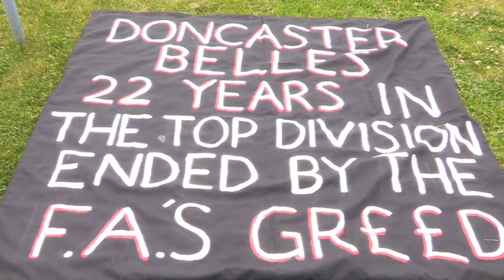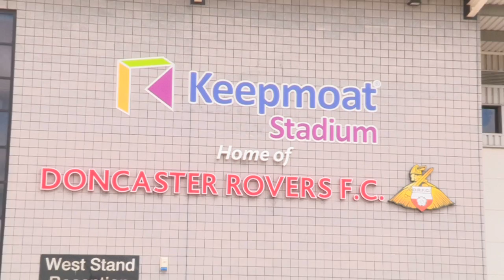Womens Football: Donny Belles (BBC Sport)